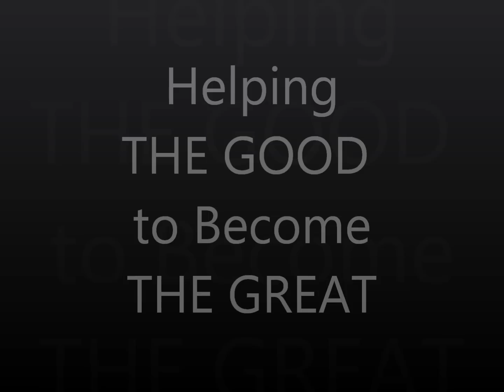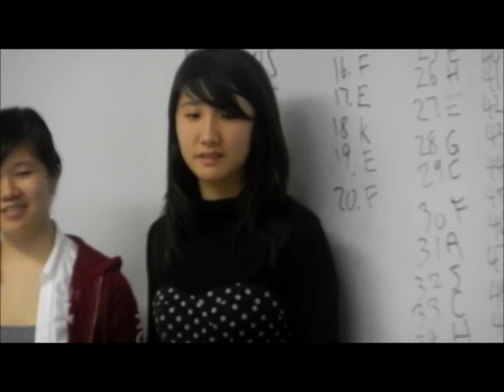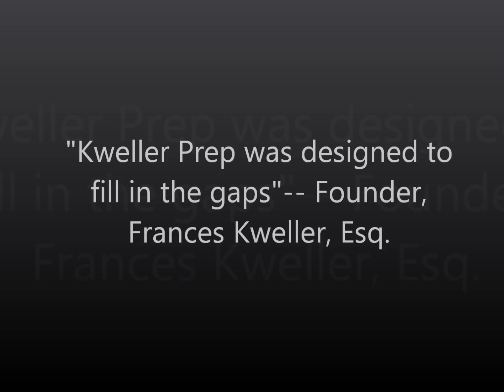Last Day of SHSAT Prep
The SHSAT is a timed multiple-choice test with two sections, verbal and math, that must be completed in a total of 2 hours and 30 minutes. In the first section, students demonstrate their verbal reasoning and reading comprehension by ordering sentences to form a coherent paragraph, answering questions of logical reasoning, and analyzing and interpreting texts. In the second section, students demonstrate their math skills by answering computational and word questions that require arithmetic, algebra, probability, statistics, geometry, and trigonometry (on the Grade 9 test only). (source: NYC Dept. of Education)